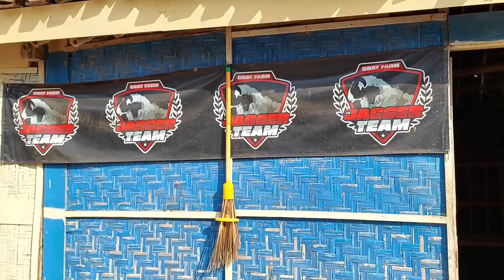TIGA EKOR DOMBA PEJANTAN TERBESAR DI KANDANG JAGGER FARM TEMANGGUNG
Alamat kandang : Dusun Bandung Desa Bandunggede Kec.Kedu Kab.Temanggung

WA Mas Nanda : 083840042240